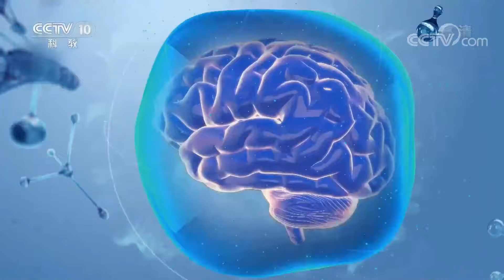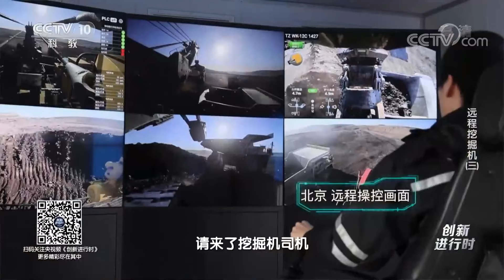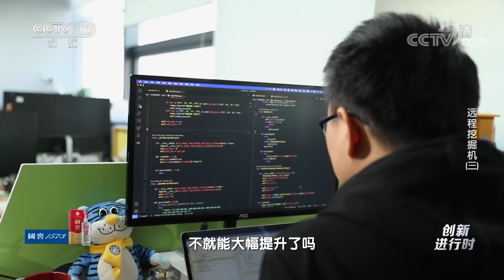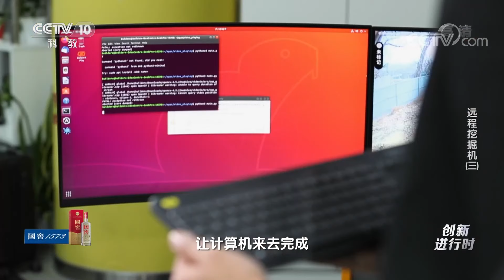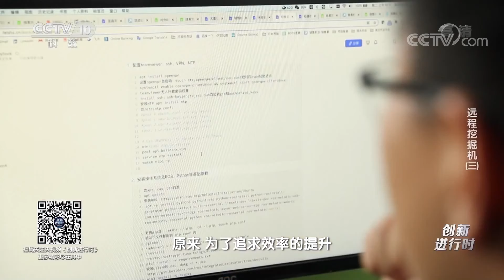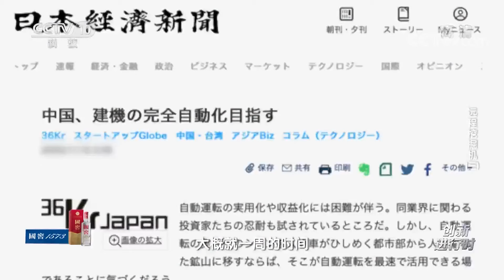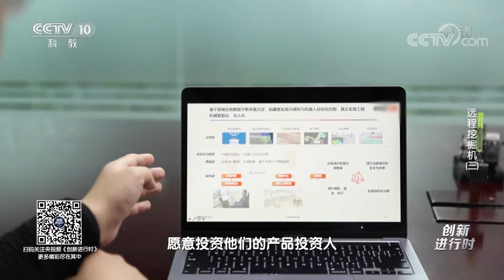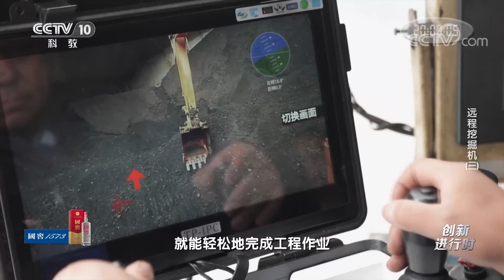黑科技！无人驾驶远程操控挖掘机 让工人远离危险 20220330 |《创新进行时》CCTV科教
本期节目主要内容：挖掘机时长出没于各种高危的作业现场，大大小小的安全事故时有发生，如果能实现远程操作挖掘机，将大大提高驾驶员的安全保障。经过三年多的研发，隋少龙带领创业团队实现了这个想法。